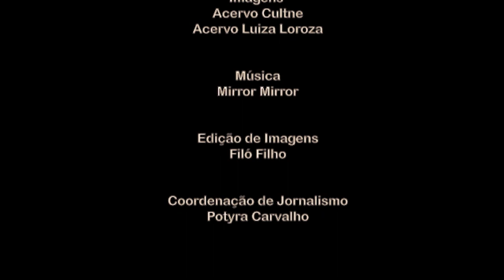CULTNE EM RESENHA LUIZA LOROZA BL 02 02 EXIBIÇÃO